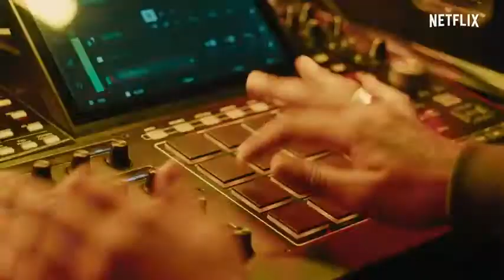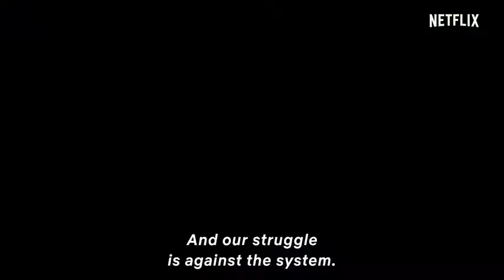Sintonia Trailer Netflix